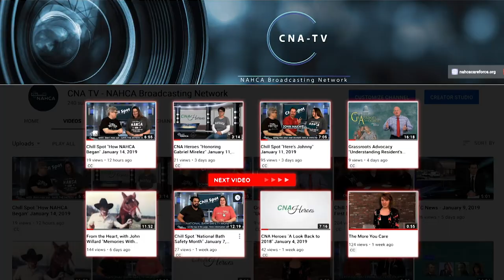LTC News - June 26, 2019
Employees get notice, lose pay and save the day as nursing home abruptly closes; provider to pay nearly $1M to settle meal break, shift violation claims; and an Aurora, CO woman with dementia cited for trespassing after ringing doorbell.